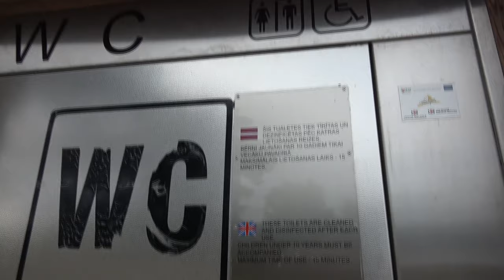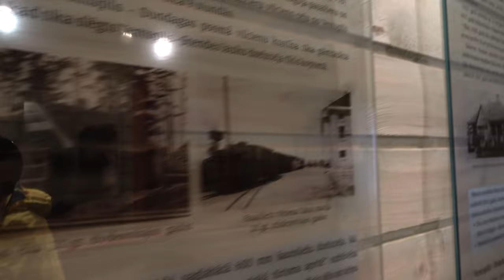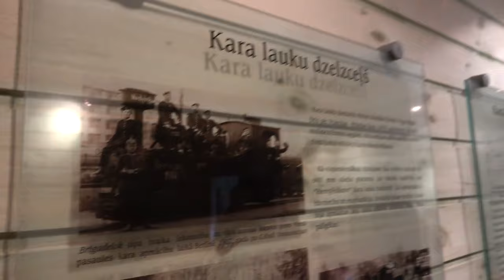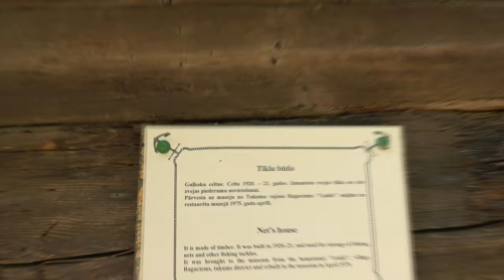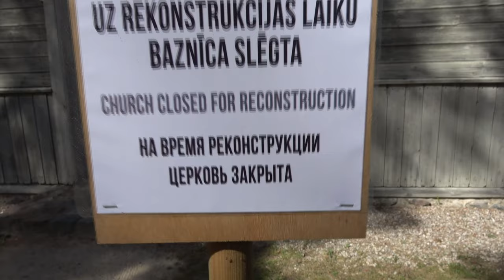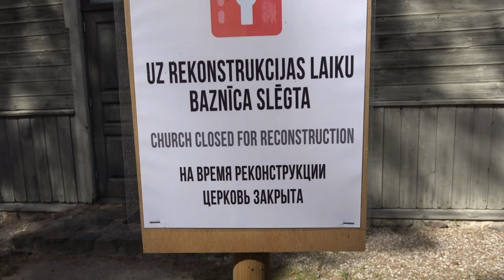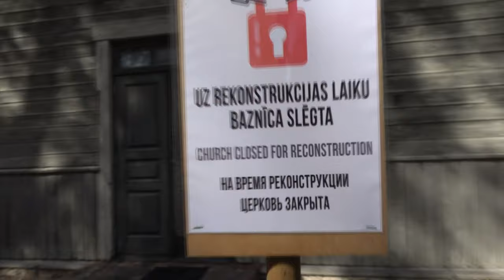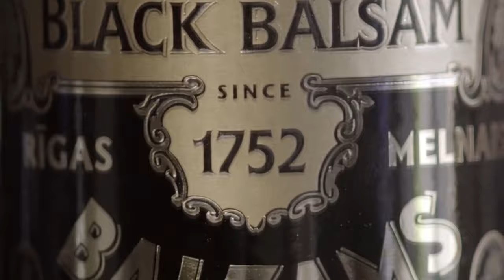✅Туры выходного дня ВЕНТСПИЛС Латвия, Мазбанитис (Вентспилсская узкоколейка) c Владимиром